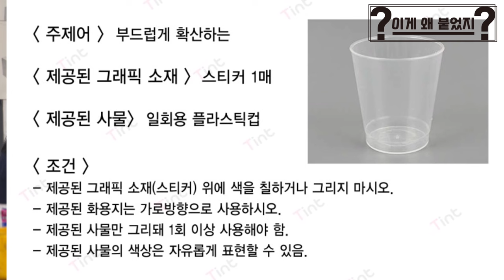어떤 그림이 건국대에 유리한지 이제 다 알잖아요 (이게 왜붙지ep04)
건국대학교 커뮤니케이션 합격작 리뷰입니다.